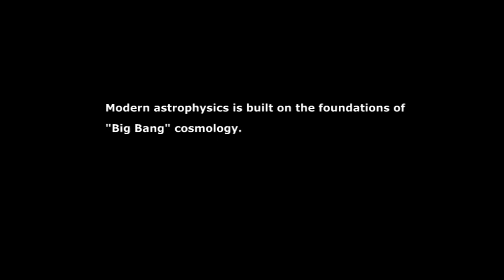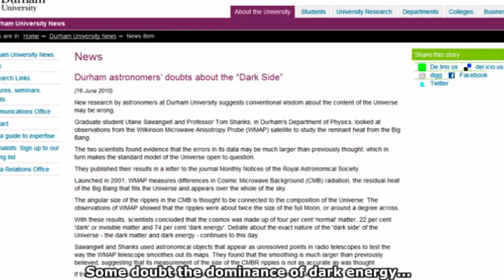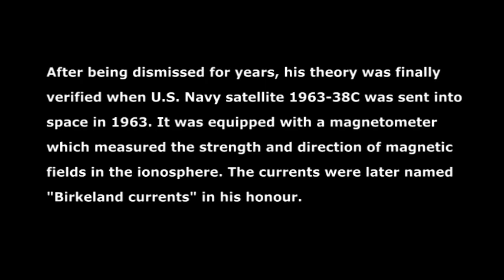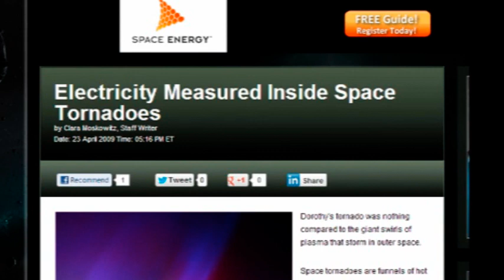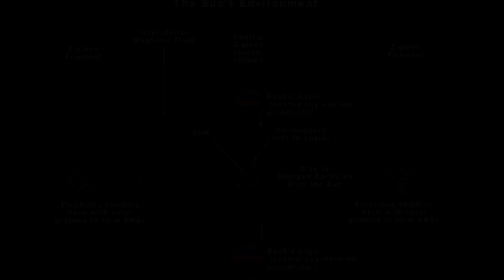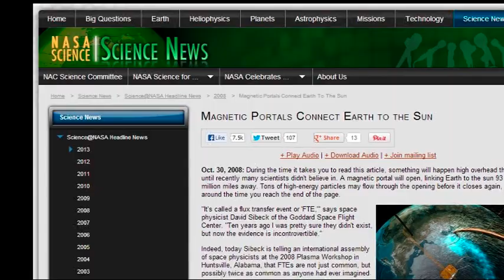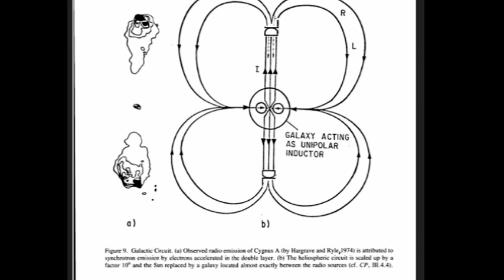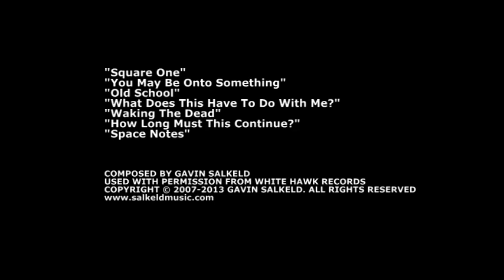Circuits In Our Skies